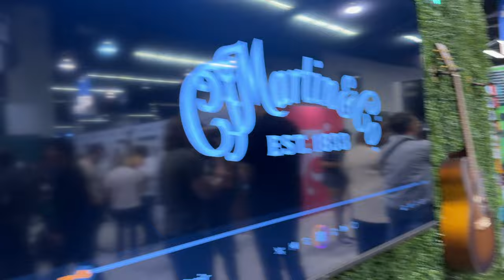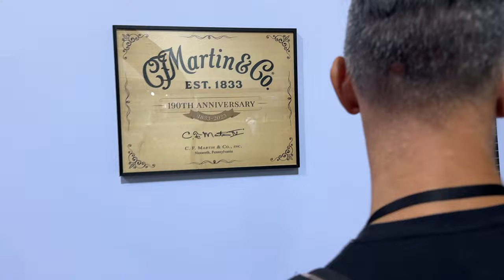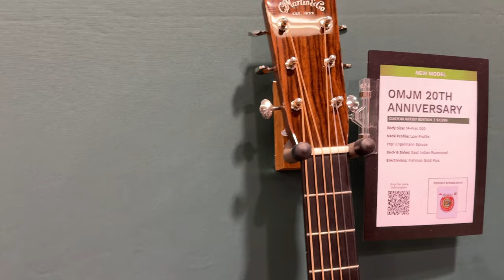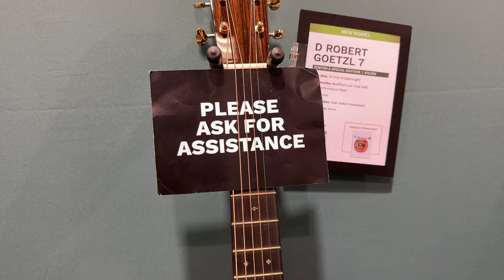Martin Guitars NAMM 2024 (John Mayer y ediciones limitadas)